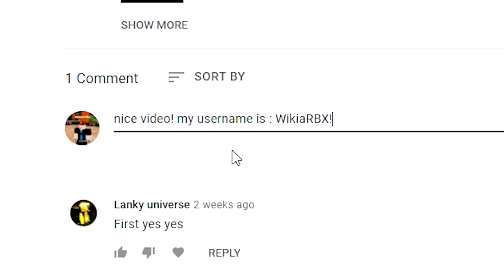Funky Friday (APRIL 2022!) ALL *NEW* SECRET OP CODES!? Roblox Funky Friday